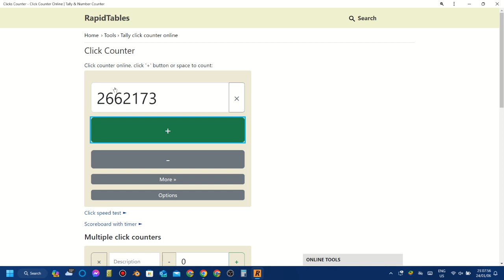January 6, 2023 (clicker counter progression)